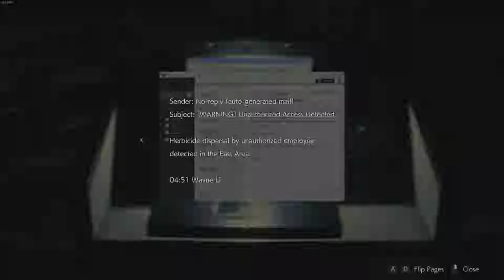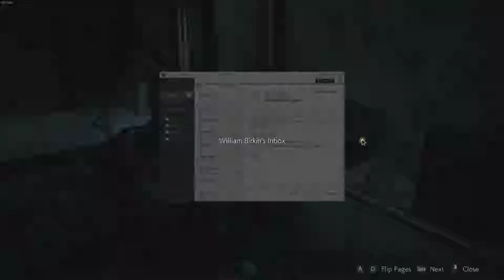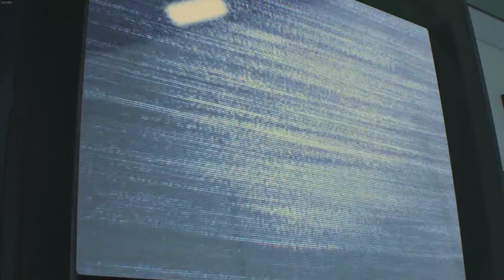RE2 Remake Leon Part 8